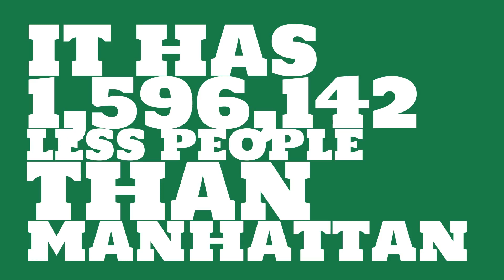How big of a city is Poway, CA?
What is the population of Poway, CA? How does the size of Poway, CA compare to other cities?